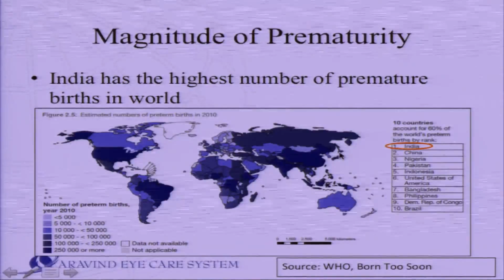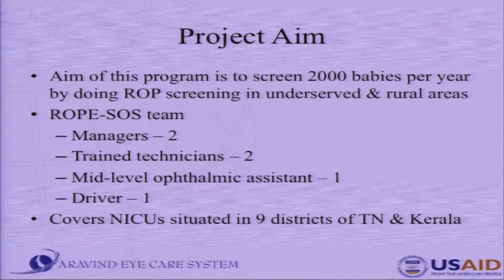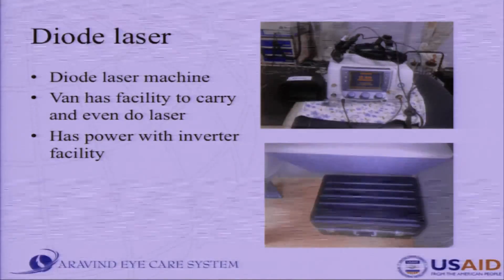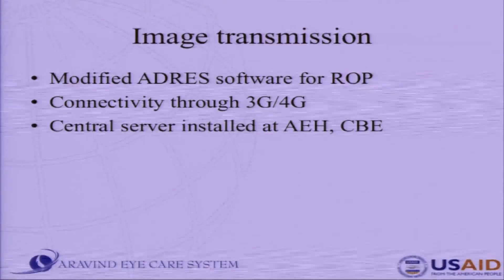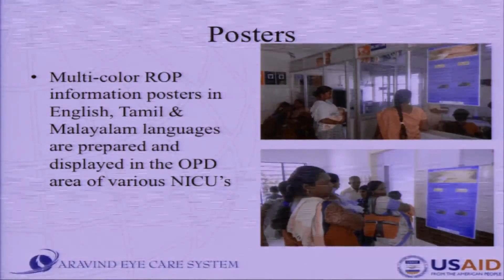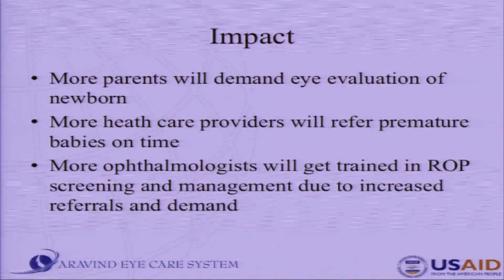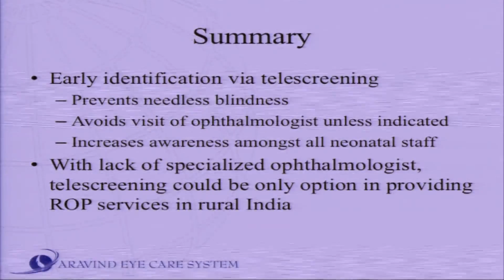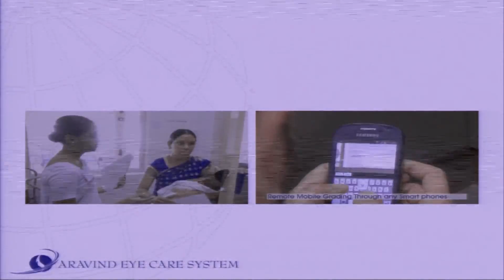AIOC2018 - GP146 - Topic - Tele ROP Screening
Dr.Parag K Shah